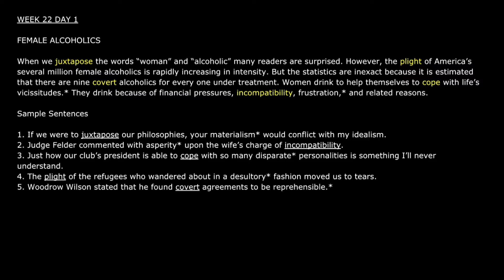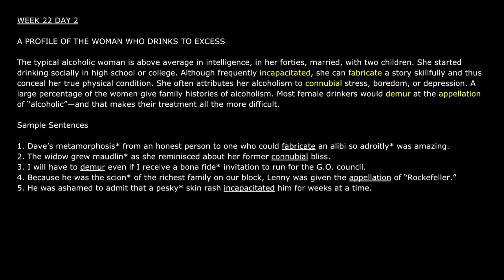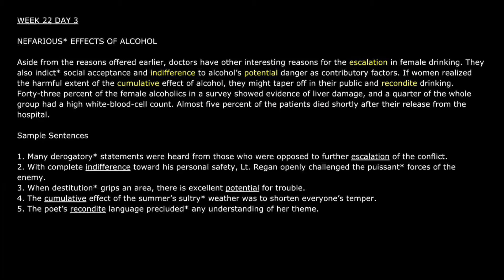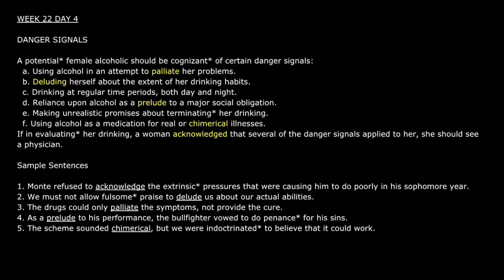[Audiobook] Barron's 1100 Words You Need to Know / WEEK 22 (Female voice)